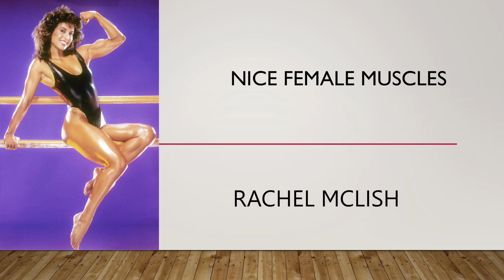Nice Female Muscles - Rachel Mclish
Several Pics of the Muscular Rachel Mclish.
American Fitness Model.
Height: 5'7".